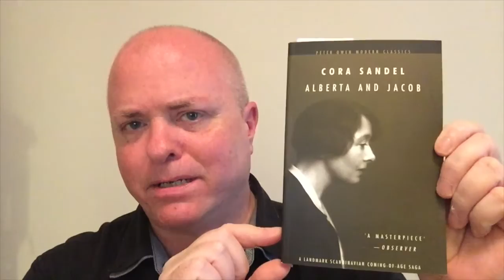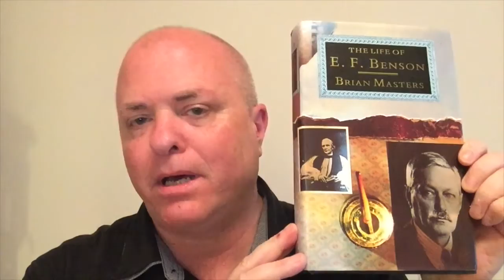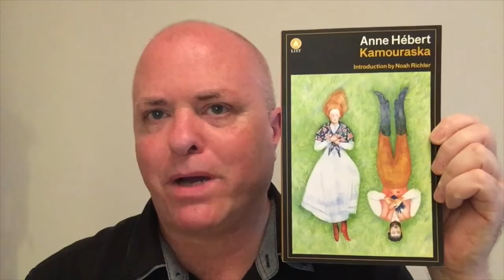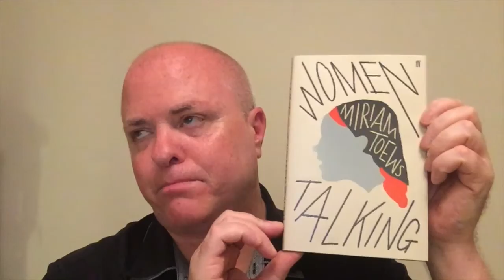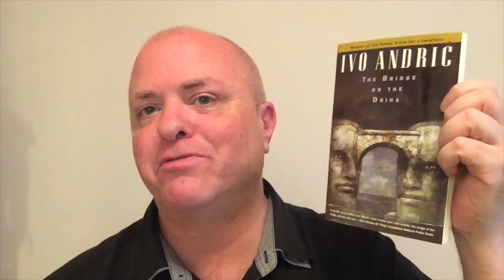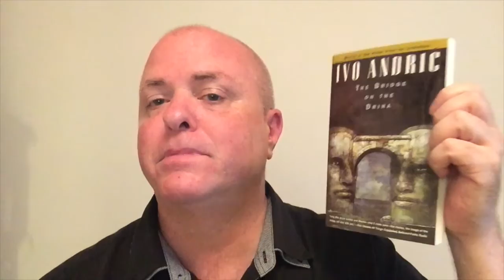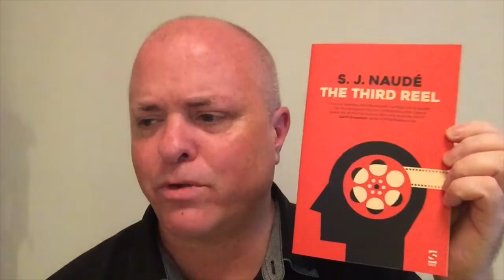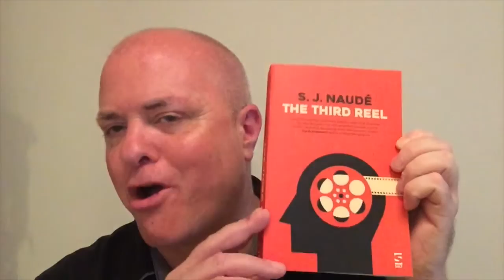(Are You Sitting Down? It’s Shawn the Book Maniac’s) September TBR!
The Bridge on the Drina - Ivo Andrić (Lovett F. Edwards, trans.)